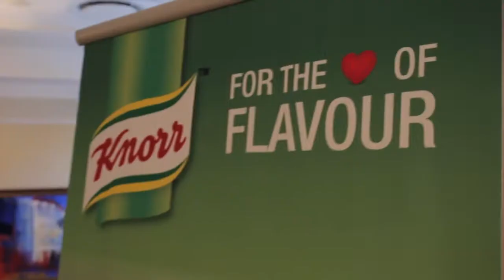Knorr Flavour Tour 2 Day 1 HD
Highlights of Day 1 of the 2015 ‪#‎KnorrFlavourTour‬! See the lucky winners checking in to the luxurious Taj Hotel in Cape Town, meet our W4D marketing & brand managers Jabu & Kamini, and watch parts of a demo by Knorr Chef J'Something, who demonstrated a favourite salad during an interactive dining experience with Chef Matt Manning of OneIngredientSA